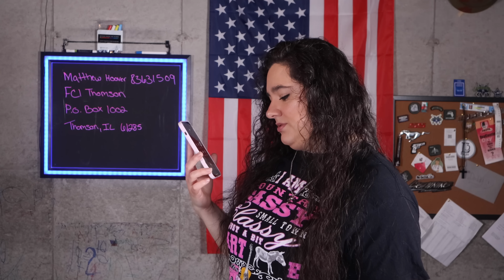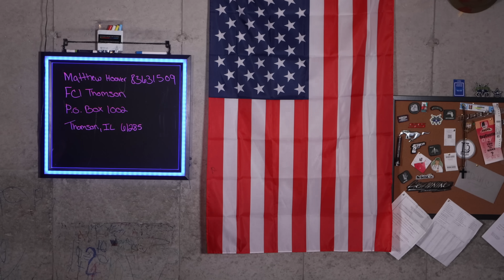🛑 The Untold Story Of The Auto Key Card